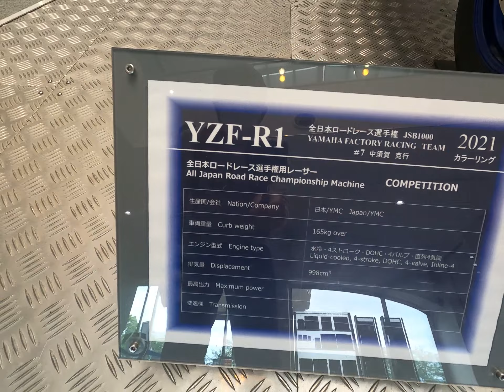2021 New Yamaha YZF-R1 GYTR - YAMAHA FACTORY RACING TEAM - 中須賀 克行 - NEW YAMAHA YZF-R1 2021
新型ヤマハ R1 2021 年モデル
価格ヤマハ新型 YZF-R1 2021年モデル
新型Yamaha YZF-R1 2021年モデル
2021 New Yamaha YZF-R1 Blue Color Review
2021 New Yamaha R1 Review
New 2021 Yamaha YZF-R1
New 2021 Yamaha R1
ALL New Yamaha YZF-R1 2021
ALL New Yamaha R1 2021
2021 All New Yamaha R1
2021 Yamaha R1 Review
2021 New Yamaha R1 Blue Color Review